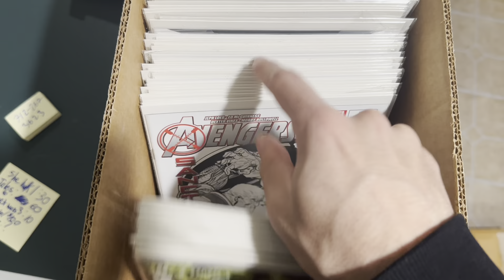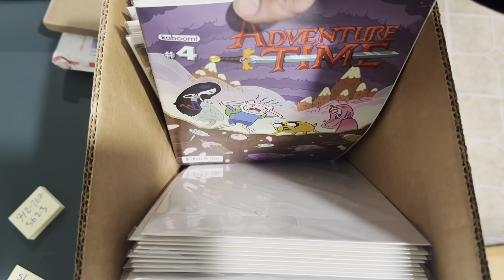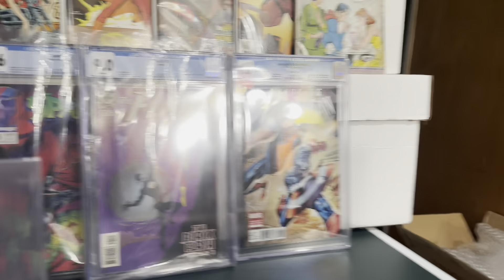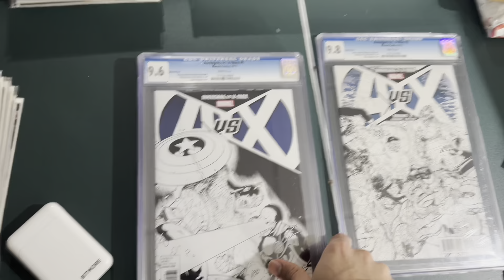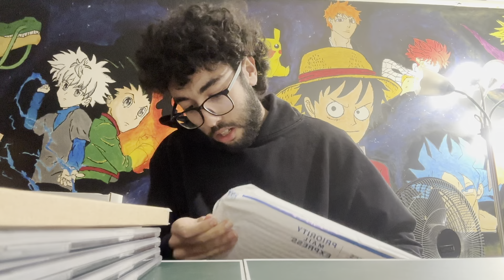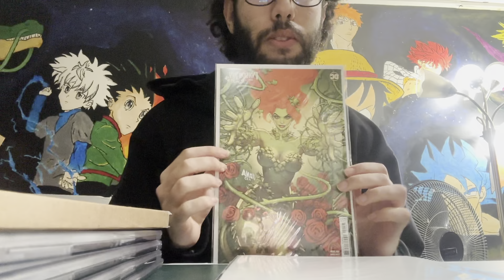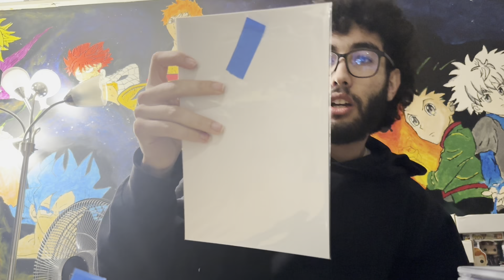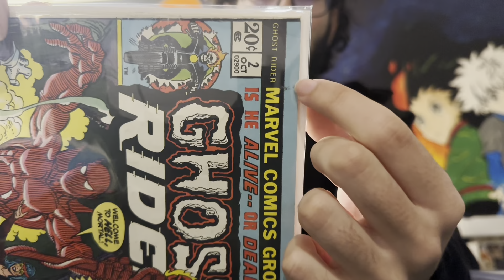Unboxing New Pickups of the Week - Major Keys and Slabs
Join our What not stream this Saturday !

Welcome to Goated Collectibles, where we're passionate about all things collectible! 🎉
Looking to expand beyond eBay, we're excited to announce our venture into conventions this year! But that's not all – we're also diving into the world of YouTube with more videos coming your way soon!
🎥 Stay entertained with us on TikTok: @goatedcollectible
Join us as we share our latest collections and inventory updates. 🚀